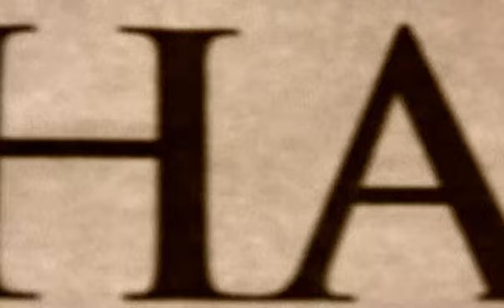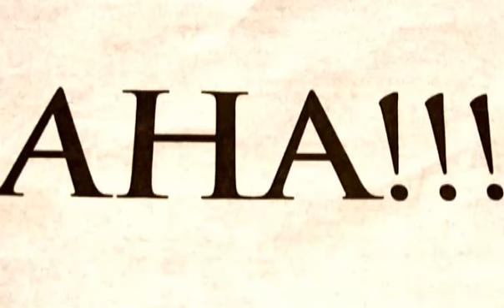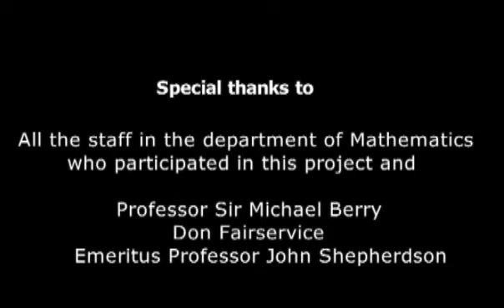Moment of Truth - Mathematical Ethnographies series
Is doing research in mathematics a creative process? When mathematicians talk of their subject as beautiful, what do they mean? What are their motivations? Their dreams? Their disappointments?
These themes are explored in the collection of five short films produced as part of Mathematical Ethnogrphies project.
The focus is not on mathematics, but on the people who create and teach mathematics - on mathematicians.